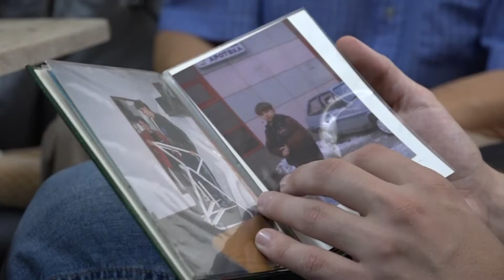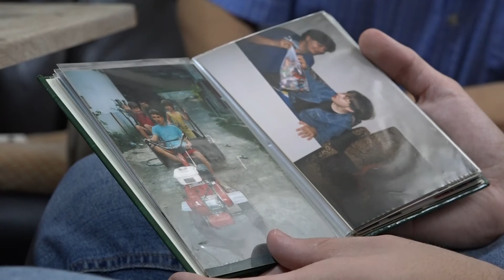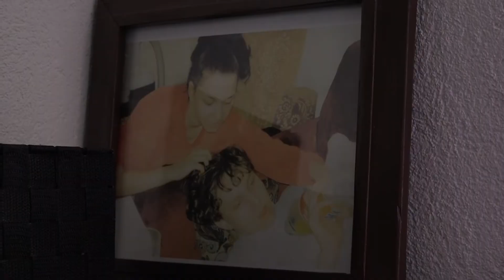Život i briga o austičnom djetetu u Tuzli: Morate sve njemu prilagoditi - 29.10.2020.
Zakon o njegovateljstvu trenutno je u parlamentarnoj proceduri, a ukoliko bude uvrštena odredba da prava ne mogu ostvariti djeca starija od 30 godina, oko 15 hiljada roditelja djece sa poteškoćama u tjelesnom i psihičkom razvoju neće moći ostvariti predviđena prava. Stoga smo se pitali kako se brinuti o autističnom djetetu i koliko bi ova odredba otežala život roditeljima. Naša ekipa je danas posjetila porodicu Sadiković. Priču donosi Azur Delić.